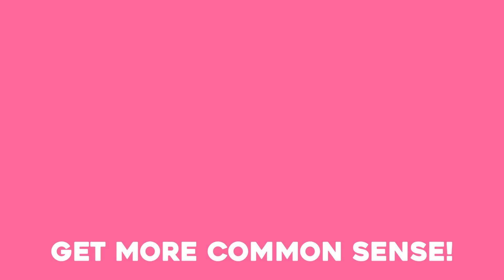Playwright/Director Candido Tirado on healthy relationships and artistic partnership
In this interview, Candido Tirado shares the story of how he and his wife, Carmen Rivera, started a beautiful marriage from an artistic friendship. He talks about what it is like to work with your spouse.

He goes over how it feels to not just grow with someone as a person but also to age with them and how it is difficult to form healthy relationships when you lack examples of healthy relationships. We discuss how  lack of healthy relationship examples impacts the black and Latino communities. The conversation continues with a talk about the importance of teaching children how to form healthy dynamics with those around them.

00:00 Candido Tirado Introduction
00:39 What it is like being a husband and wife creative team
01:53 Going back in time to how the relationship began
06:53 What have been some actions that help you maintain a long-term healthy relationship?
11:26 Past unsuccessful relationships and the lack of guidance about how to have healthy relationships for the younger generations
16:17 Obstacles in the way of healthy relationships especially in communities of color and those living in poverty
22:33 What is your husband super power that helps the marriage stay strong?
24:39 Knowing yourself, your partner, and finding balance and growth in the relationship

Thank you for checking out the Lydia Nicole Live Show! 😀🙏 Where we give you all the tips, tricks, and uplifting messages to make sure your acting, directing, writing, producing, comedy, music, or creative career is a success!

Do you want the latest acting career advice or life lesson? New videos post weekly!